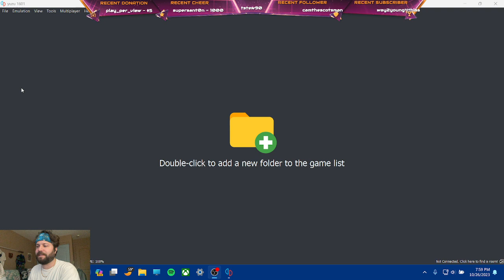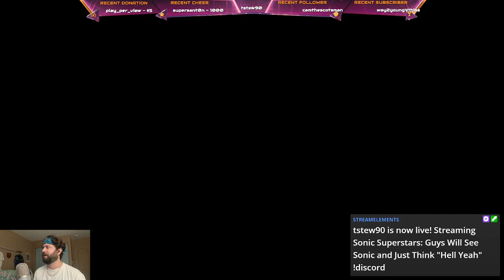Guys Will See Sonic and Just Think "Hell Yeah" !discord